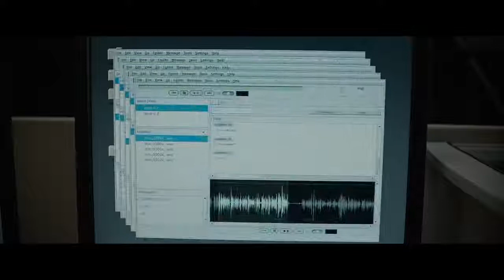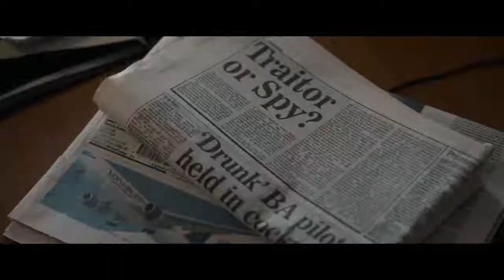Official Secrets Trailer #1 2019 Movie Trailer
Watch the latest movie trailers and previews for current & upcoming releases! You're one click away from watching our exclusive movie trailers & featurettes! Another work week has come and gone, and with it five days for movies to premiere new trailers. Every week comes with a new set of these  View the latest movie trailers for many current and upcoming releases. Many trailers are available in high-quality HD